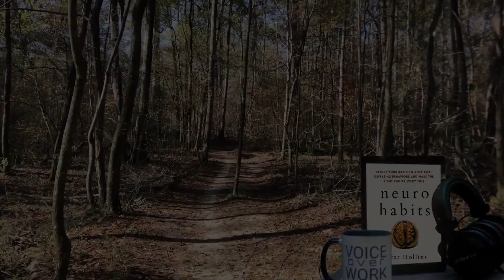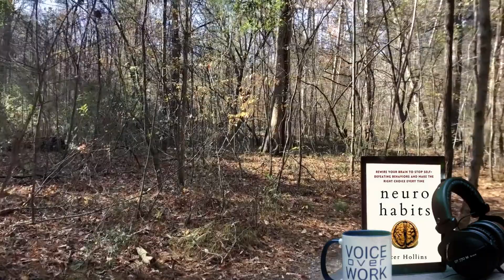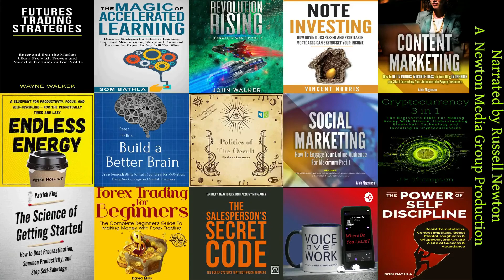Neuro-Habits by Peter Hollins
Small daily acts to change your brain chemistry and structure -- so you can be in control at all times.

Sometimes it feels like we are living our lives on autopilot, powerless to change what we are doing. But we’re not powerless, we just need to rewire our brains so that the right thing is the easy thing.
Do you feel lazy, slow, unmotivated, or apathetic? Understand your brain and you will solve all of your problems.

Neuro Habits gets directly to the root of all behavior: the human brain. We will explore the quirks of the brain that create habits from both a psychological and neurological perspective, and what we can do about it. This book also presents an in-depth view of the concept of habits and exactly what motivates us to act.

You will gain a scientifically-proven step by step guide on how to change your behavior in a sustainable way, and also make sure that you can put a halt to the destructive behaviors you’ve tried so hard to avoid. This is a guidebook, with actionable content almost every single page.
Learn how tiny daily changes can affect your brain chemistry and structure.

Peter Hollins has studied psychology and peak human performance for over a dozen years and is a bestselling author. He has worked with a multitude of individuals to unlock their potential and path towards success. His writing draws on his academic, coaching, and research experience.
Transform your negative impulses into positive habits.

•What neuroplasticity is and how it can change your life
•Understand the relationship between dopamine and your behaviors
•What a keystone habit is and why it matters
•The definitive process of creating a new habit
•Why replacing habits just might be more effective overall
•The most common flaws in habit formation